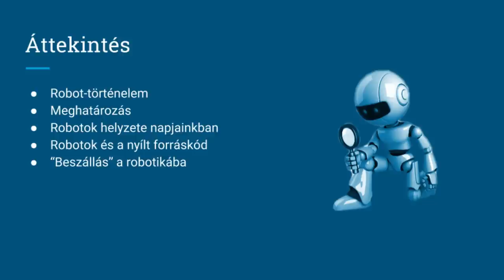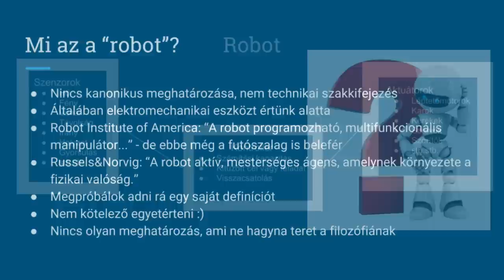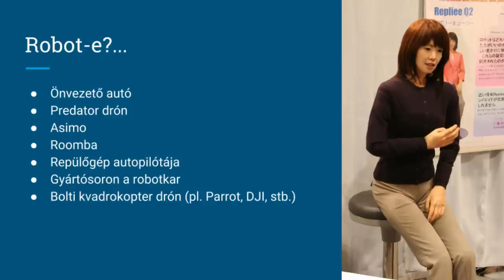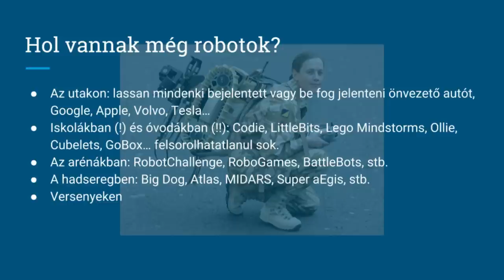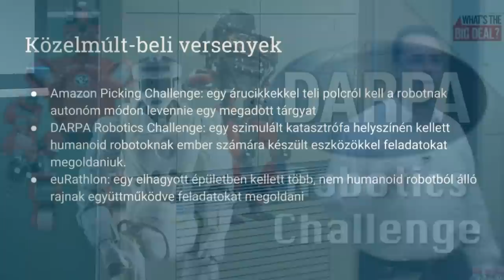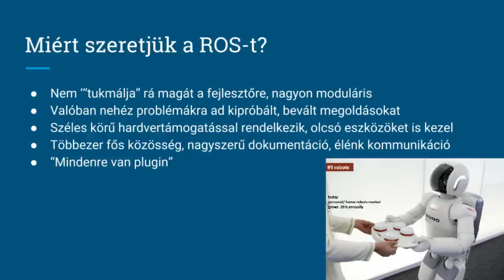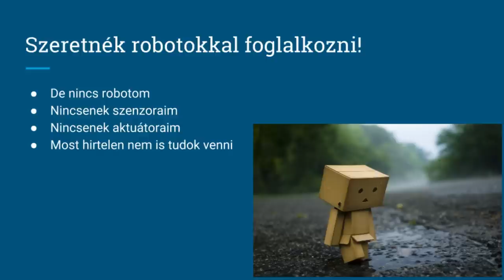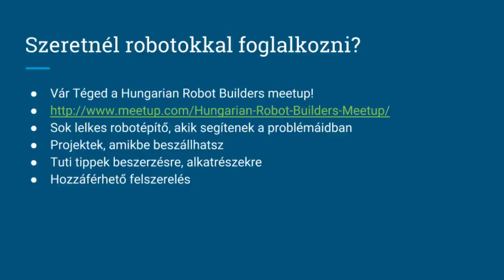Tanos Áron: Nyílt forráskód a robotikában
Nemrég rendezték a DARPA Robot Challenge versenyt amelynek lényege az volt, hogy humanoid robotoknak kellett önállóan rendkívül komplex feladatokat végrehajtaniuk egy elképzelt vészhelyzet helyszínén. A 23 indulóból 18 alapozott a nyílt forráskódú ROS-t (Robot Operating System), és 14 a Gazebo szimulátort. Az előadás témája, hogy milyen lehetőségei vannak annak, aki itt és most szeretne robotikával foglalkozni Magyarországon? Milyen messze vagyunk az élbolytól, és hogyan segít nekünk a nyílt forráskód? Az előadást egy négykerekű robotautó fogja segíteni, amellyel az előadás után játékra is lesz lehetőség.